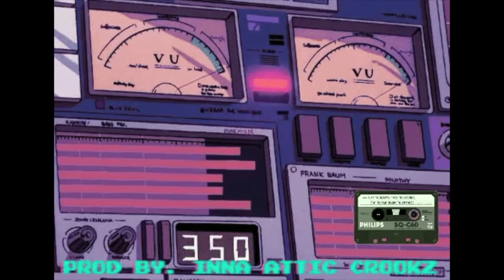Hip Hop Beat Instrumental "I Made This Beat With A Toaster"Prod By Inna Attic Crookz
🎹90's Hip Hop Instrumental "I Made This Beat With A Toaster"